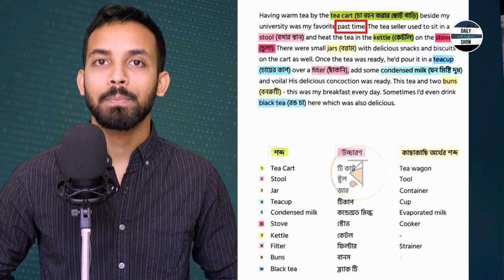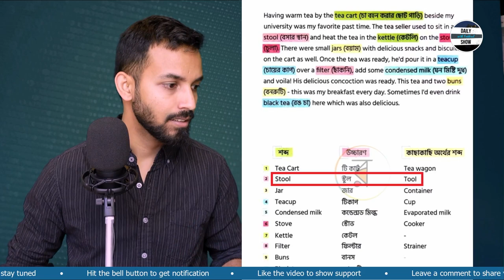Ep 306 | বইমেলায় মুনজেরিন শহীদের ভাষা শিক্ষার বই বেস্টসেলার বিতর্ক